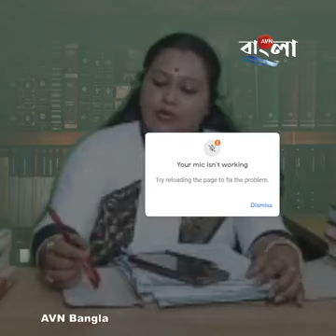আইনের সাত প্যাঁচ নিয়ে সরাসরি অ্যাডভোকেট দ্বীপান্বিতা।